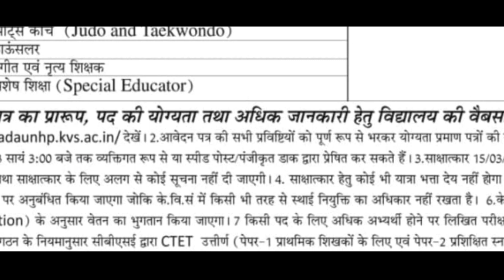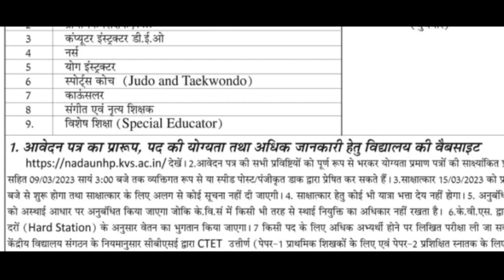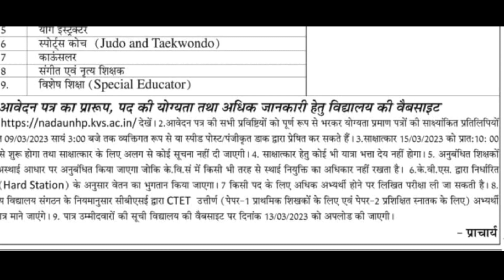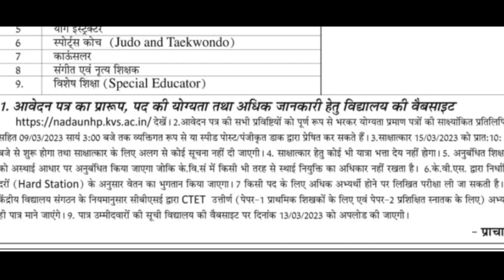हिमाचल प्रदेश में शिक्षको के पदों पर भर्ती।।KVS Nadaun TGT,PRT,Staff Nurse & Other Recruitment 2023.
Himachal Forever.